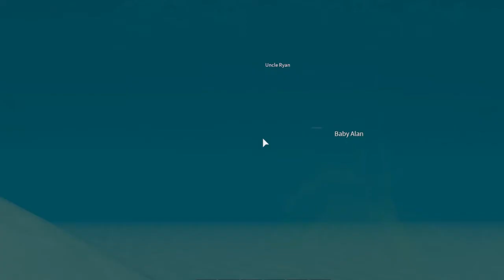ⒽBad Baby Peed in the Pool in Roblox / Adventures of Baby Alan / Gamer Chad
Bad Baby Peed in the Pool in Roblox / Adventures of Baby Alan / Gamer Chad - He's not a bad baby - just a wild baby - living his wild life in a Roblox world.